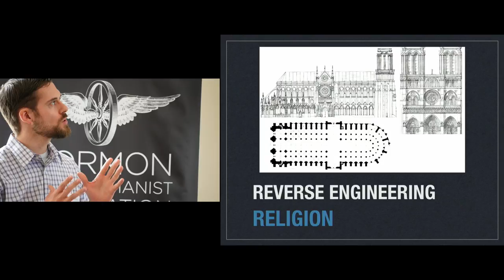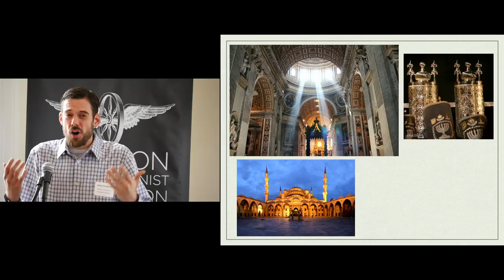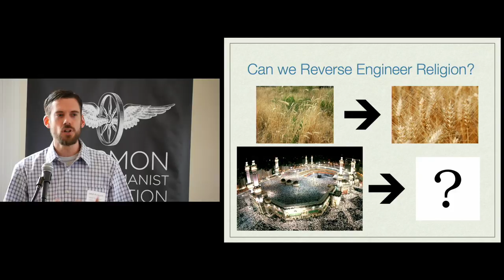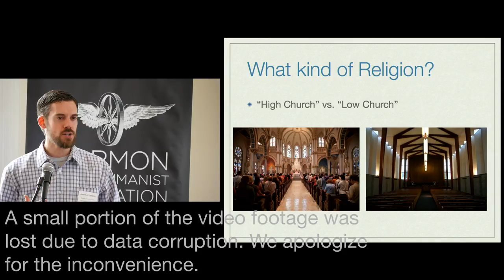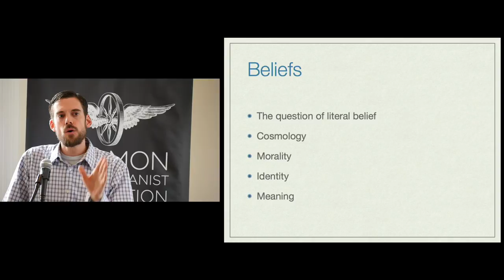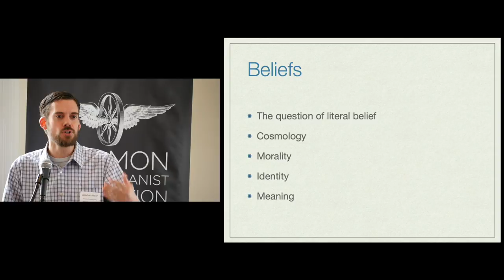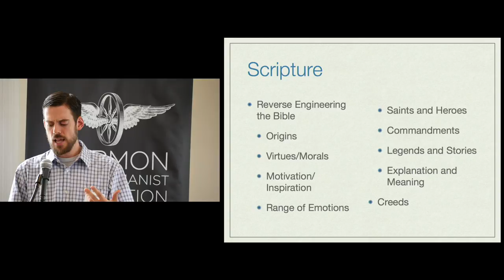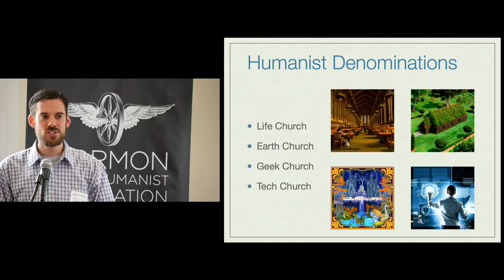"Reverse-Engineering Religion" by Jared Anderson